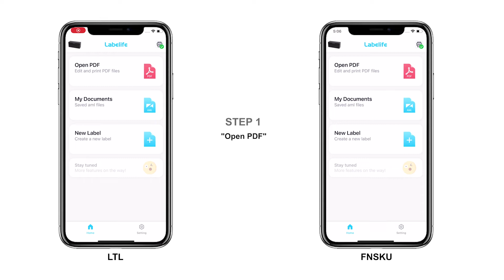Labelife APP Tutorial丨How to Print LTL or FNSKU PDF File丨Shipping Label Printer Setup Instruction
🍄Phomemo Official Tutorial on Labelife. Everything you want to know!🧐😮🤓